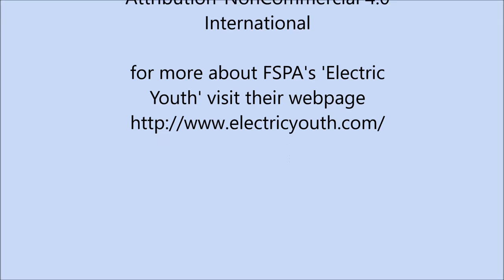Electric Youth at 2016 Franklin Cultural Festival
Highlights of the performance by FSPA's 'Electric Youth' to open the 2016 Franklin Cultural Festival on the Franklin )MA) Town Common.